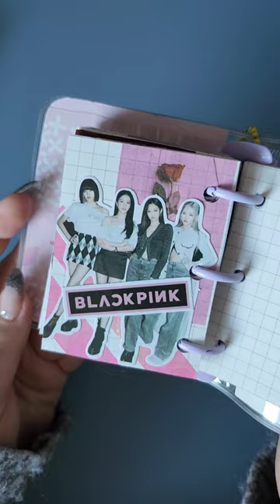black pink 🎶 in your area 🎶 mini journal